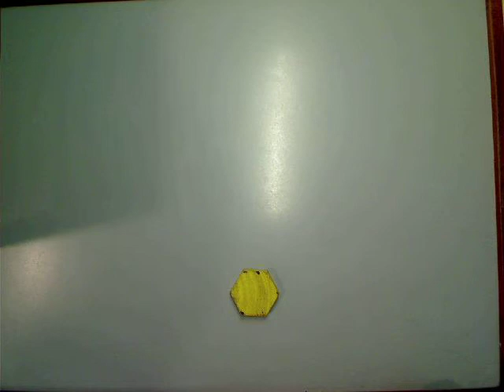champion fire starter ninja by Eddie Leung